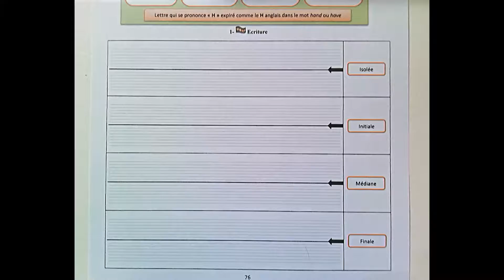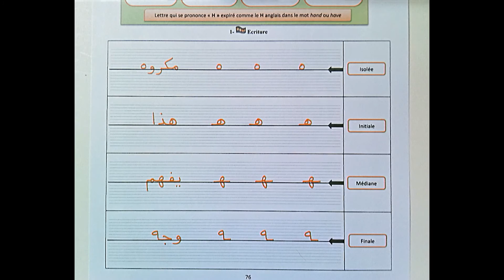Fiche 31 Lettre Hâ' - حرف الهاء